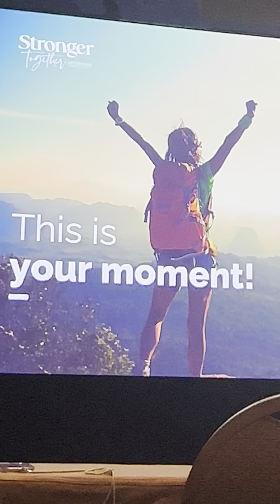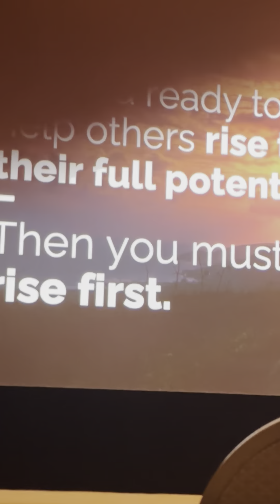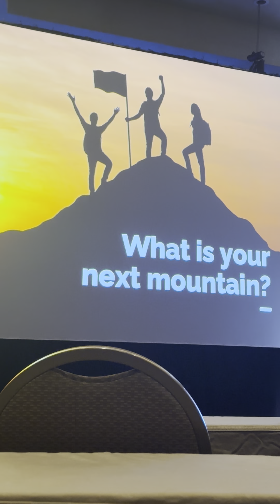DoTERRA Leadership Retreat 2024: Silver Club - Emily Wright